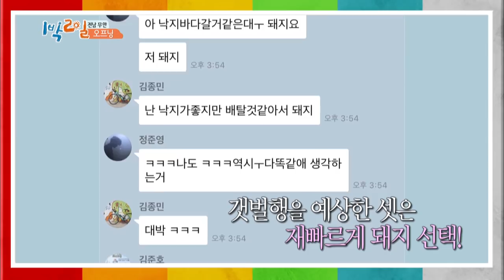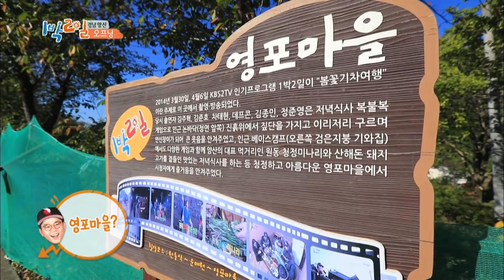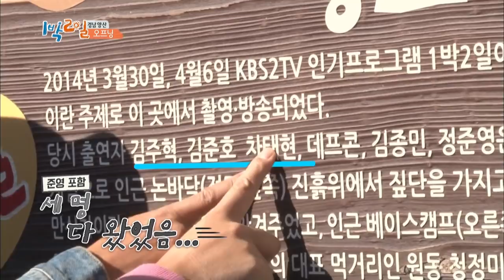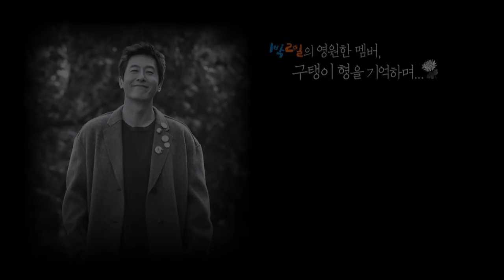2Days & 1Night Season3 : The Best Fall Dining Part 1 [ENG, THA / 2018.10.28]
* 2Days & 1Night Season3 sub eng
   - The Best Fall Dining Part 1